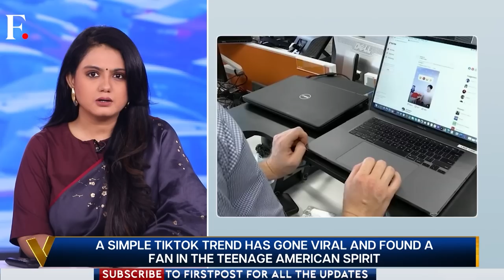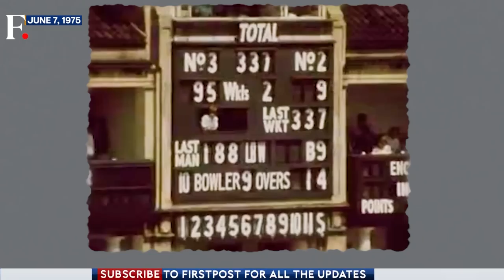How China is Raising Tensions in The Indo-Pacific | Vantage on Firstpost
Tensions in the Indo-Pacific are rising. Today, Chinese and Russian military aircraft entered South Korea's Air Defence Identification Zone (ADIZ), triggering an immediate South Korean reaction. In recent months, the US too has increased its drills in the region, leading to close encounters with the PLA. US Secretary of State Antony Blinken's impending visit to China adds a new dimension. Can Blinken ease the strains? Watch the full story from Vantage on Firstpost.

Iran has reopened its embassy in Saudi Arabia, seven years after both countries severed diplomatic ties. Tehran has also announced the creation of a naval alliance with Saudi Arabia and other Gulf states. Why have these sworn rivals decided to patch things up?

Iran has unveiled a new hypersonic missile, which it claims travels 15 times faster than the speed of sound. The new missile has been unveiled at a time when tensions with Israel and the US are soaring. Tehran says the missile will boost its deterrence capabilities. It also says the missile cannot be stopped by any missile defence system. The U.S. has imposed new sanctions on Iran, China and Hong Kong in response to the unveiling. Watch to know more.

TikTok taught teens car theft. Now Hyundai, Kia are being sued over it. American cities are taking the carmakers to court. They are being sued over negligence. What happened there? TikTok is a craze in the United States. It has a dedicated user base that likes to watch short videos on their smartphones. But this craze is leading to criminal acts too, like teens and young adults stealing cars - mostly of Hyundai and Kia's making. Our next report tells you more.

Norway, Finland & Sweden Joint Military Drills | Tiger Cubs Go Swimming in UK | Vantage Shots​ - images that tell the story.

China | Russia | Iran | Indo-Pacific | Saudi Arabia | Iran Missiles | TikTok | TikTok Videos | US News | Car Theft | Norway | Finland | Sweden | Military Drills | Vantage | Firstpost